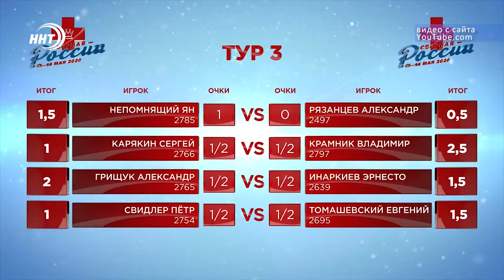Дагестанские шахматисты передали более 1 млн рублей врачам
Ход в пользу медиков. Прошедший в мае первый благотворительный онлайн-турнир по шахматам собрал более 25 миллионов рублей, которые были распределены в равных долях среди региональных больниц и медиков, борющихся с эпидемией COVID-19.

В Дагестане часть денег, а это более миллиона рублей - передали  Республиканской клинической больнице скорой помощи. Тему продолжит Зумруд Гамидова.